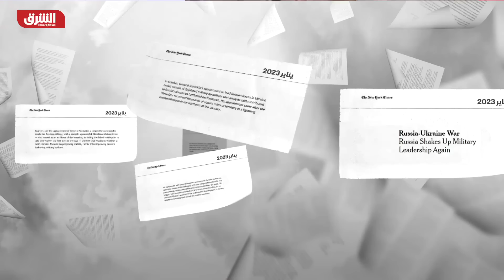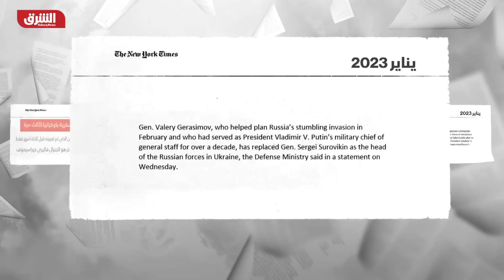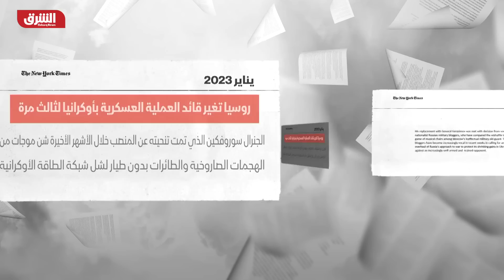روسيا تغير قائد العملية العسكرية بأوكرانيا للمرة الثالثة.. فماذا يحدث داخل الكرملين؟ - أخبار الشرق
أعلن وزير الدفاع الروسي سيرجي شويج تعيين الرئيس الحالي لهيئة الأركان العامة ليكون قائداً للمجموعة المشتركة للقوات الروسية في أوكرانيا.